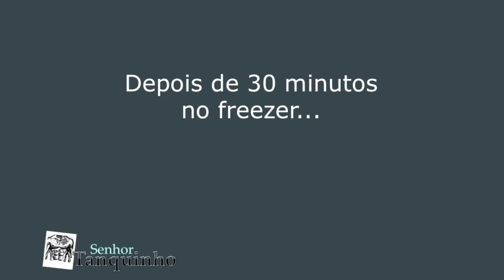LANCHE LOW-CARB PRÁTICO - BOLINHAS DE PARMESÃO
Hoje trazemos uma receita salgada low-carb que é bem simples de fazer: porque leva apenas dois ingredientes!

São os bolinhos de chuva low-carb salgados de couve-flor e parmesão!

Perfeitos para dias frios, chuvosos, em que você quer beliscar algum petisco saboroso enquanto assiste a um filme embaixo do edredom...

E por isso são chamados bolinhos "de chuva"!

(Apesar de o Guilherme achá-los mais parecidos com pães de queijo...)

Para melhorar, são perfeitos para dietas como a dieta paleo low-carb, a dieta atkins, a dieta cetogênica, ou até mesmo a dieta slow carb de Tim Ferriss.

É grátis!